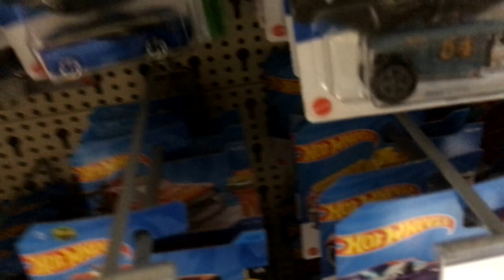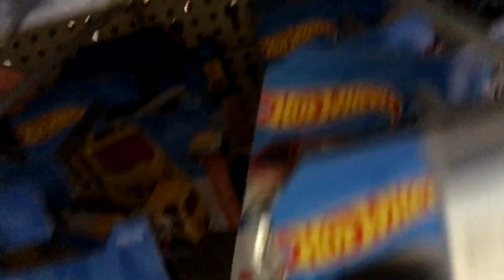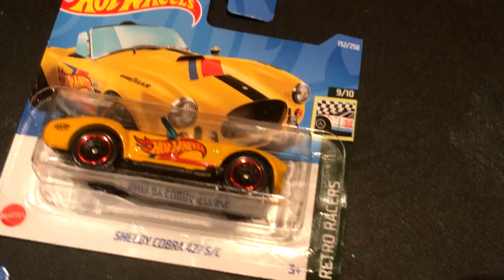Hot Wheels peg hunting in Wales Cardiff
Me and my family were on a holiday in Wales and before we left to come home we stopped at Smyths Toys Super Stores.